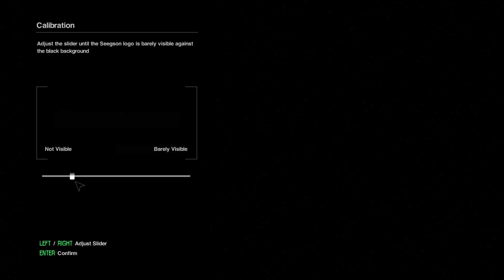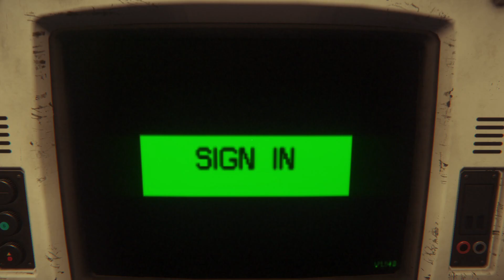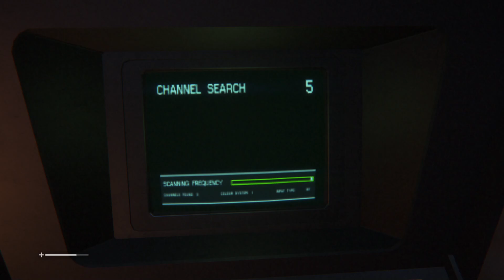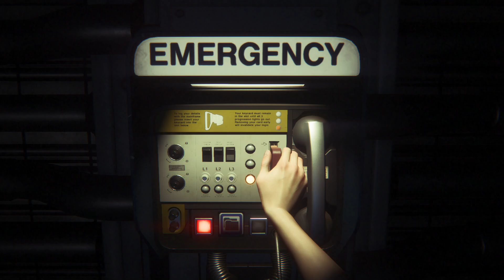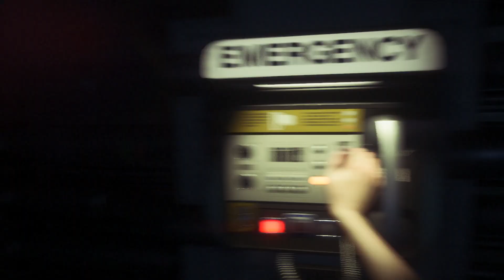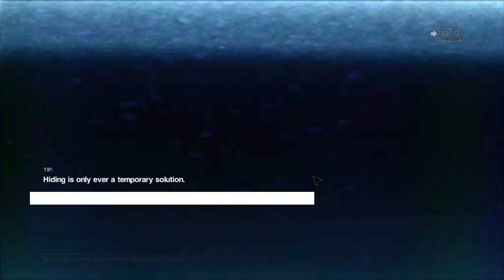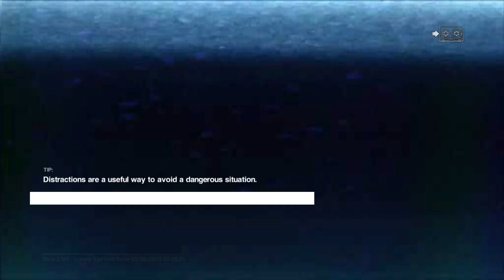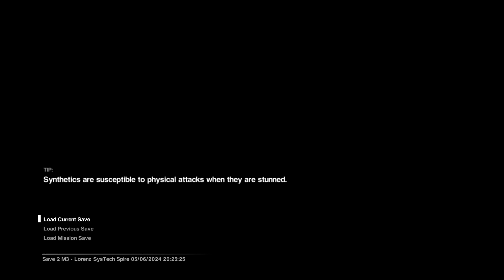Return to Twitch VOD